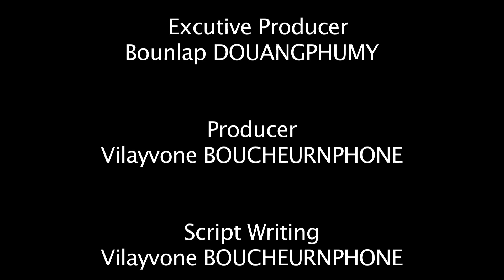1 1 Rice Reserves Laos 160723